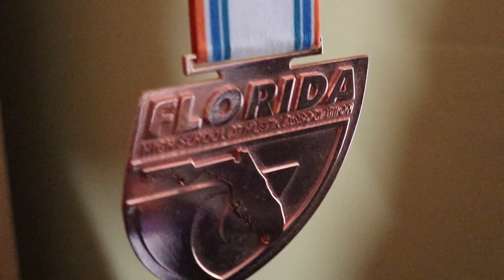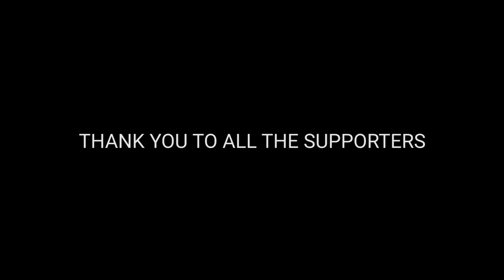People share the greatest action they've taken for their growth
Thank you Angelo Craft for your beautiful and inspiring words. You're going to achieve amazing things bro, through forex, youtube, and everythig else you pursue. You'll be facing that fear of talking in front of crowds one day, because you're going to be speaking to and touching the hearts of thousands of people.

Thank you Jose Fonseca for your proven and inspiring words. You're one of the most genuine people I've met, and what you've accomplished in this short time you've been on this earth is remarkable. The fact that your family won that last 'lottery' to come to America is a God given blessing. And you're willingness to give and pour your positive energy into others is amazing.

Thank you Mark for your wise and actionable words. You winning that casual physique competition is amazing, and your fat loss journey and spiritual journey inspires me. I'd love to get you on a podcast soon.

Thank you Kyvon Burton for your motivating and real words. It's crazy that one would never think you're spiritual until they really get to know you. Your mother is amazing. She has a gift. That gift was handed down to you. I love how you still are pursuing your passion for dancing. Never stop doing that. Since you started making music, it has evolved and continues to evolve. Keep evolving.

Thank you Jake Jenks for your spiritual and kind words. I still remember you breaking that school record for the mile back in middle school of a time 5 minutes and 25 seconds I believe. Keep spreading your kindness and positivity to those around you.

Thank you Noah Kalili for your beautiful music.

And thank you to the supporters. You guys are everything. Thank you so much for supporting, and pushing the mission. Keep Evolving. Keep achieving.

- gwiwy was here.

Thank you for 4:17 of your time.

Lakayzie - unreleased shit. EP Coming Soon.
To my brother, Noah. I know you'll be reading this. Thank you for being one of the first people to truly, whole heartedly believe in me. You believe in me, not because we're brothers, but because you see the light inside me. You help bring that out. And I believe in you. Not because we're brothers, but because I see that light inside you. We're going to achieve great things bro. Thank you.